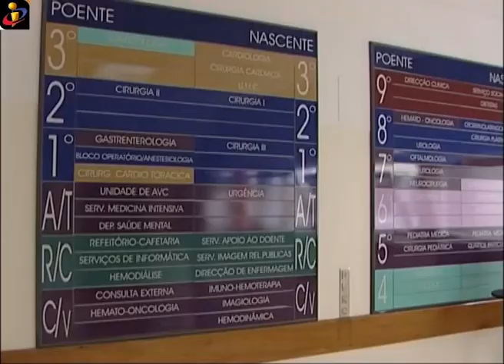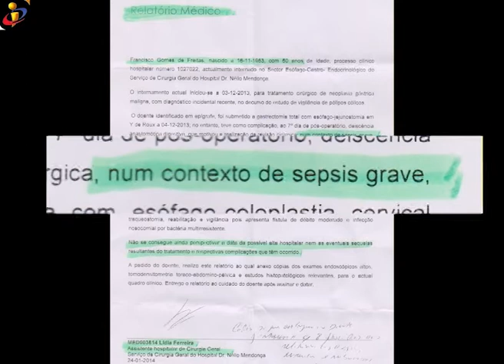TVI MADEIRA - DOENTE APANHA INFEÇÃO NO HOSPITAL